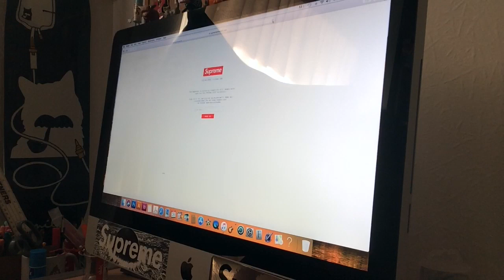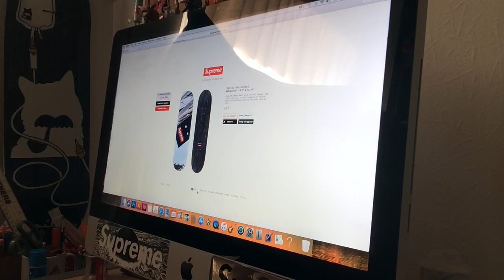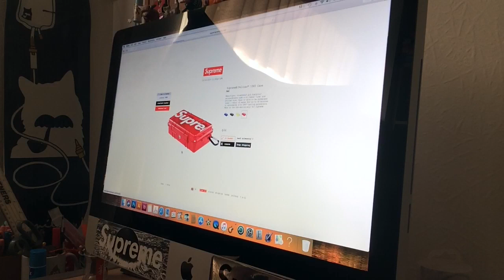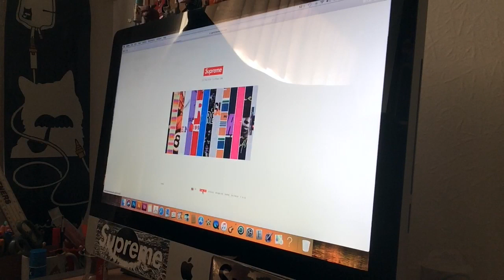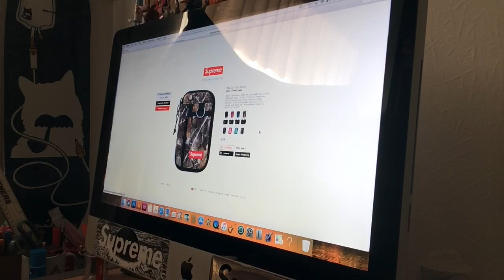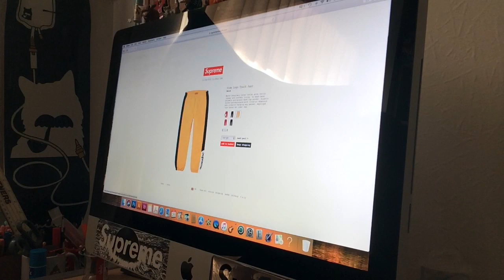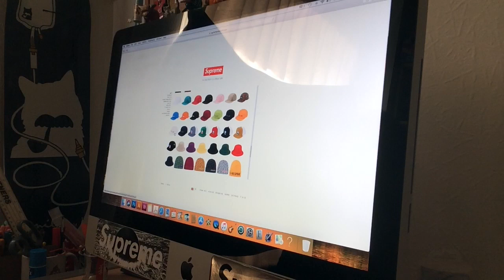SUPREME FW19 WEEK 1 LIVE COP - BANNER DECK, MARY J BLIGE AND MORE!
Join the Crew today!

Instagram (Sneakers and street wear):  @allaboutnat_
Instagram (Hiking):  @scribble_designs